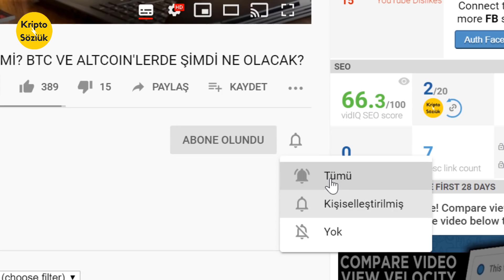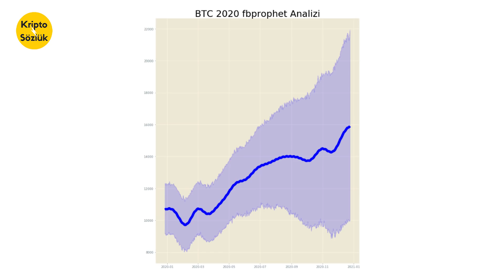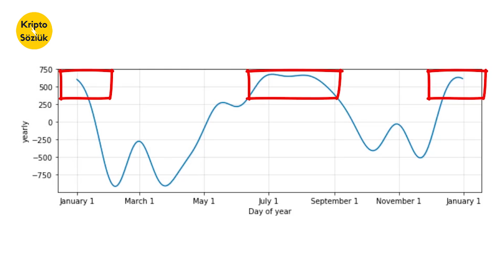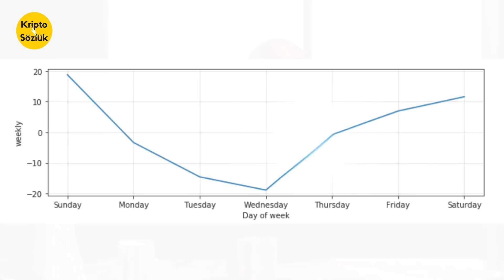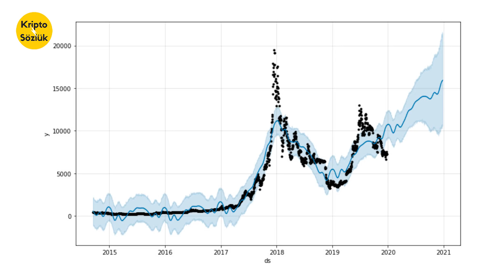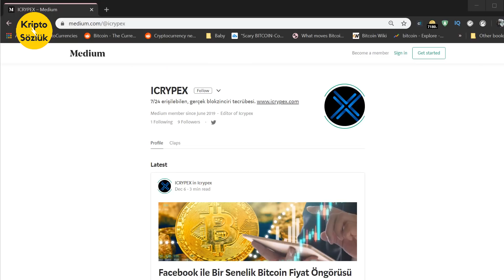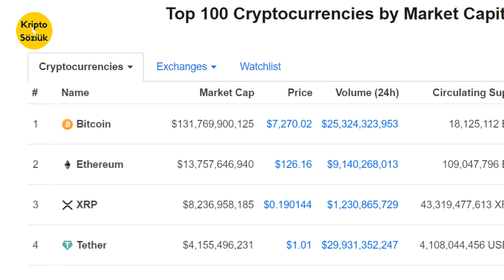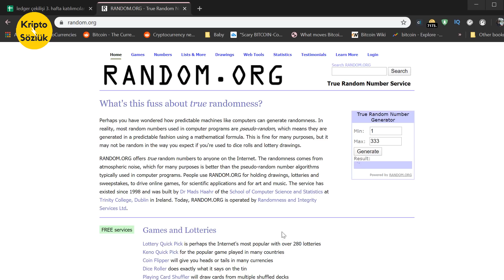🔥 BTC 21.000 DOLARA 2020'DE YÜKSELECEK Mİ? ALTCOIN? BTC ANALİZİ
🔴 Telegram'a katılın! 🔴

Ben Eren Caner , bu bölümde Bitcoin , altcoin , nedir dışında Bitcoin 2020 de sert şekilde artacak mı? Bitcoin yükselecek mi? Bitcoin analiz , BTC teknik analiz konularında Icrypex kripto para , borsa sının Facebook , Pyhton , Twitter analizi ni dinliyorum. Haber ve yorum ları paylaşıyoruz. Bitcoin dolar ve Bitcoin TL olarak hedef ne olabilir? Ethereum ve XRP de ne olabilir? Anlattıklarımız yatırım tavsiyesi kesinlikle değildir. Videoda söylediğimiz üzere bu sadece bir analizdir.

⭕ Bağış ⭕
Bitcoin: 3A3QsSgbXNQuCz6pG4VYwwb88jcJcorgPC
Ethereum: 0x9f8dEA0ea33639abC10228341eaFbd03e2F5D4B2